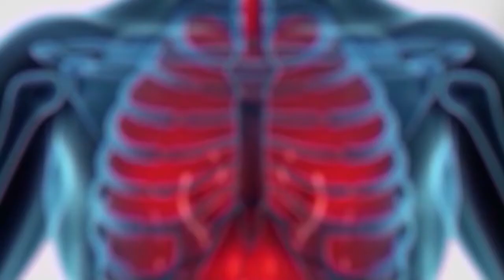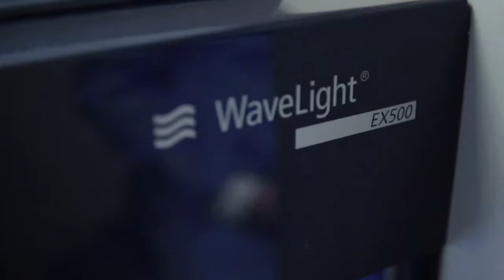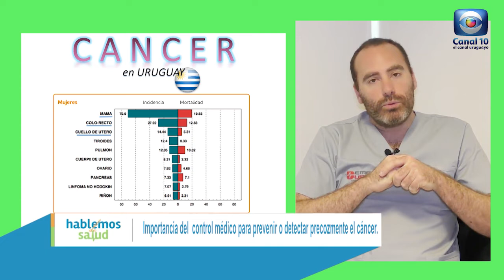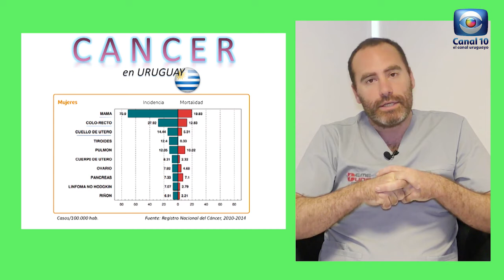Hablemos de Salud Uruguay:Programa P272.Sabado 13 de agosto. Canal 10